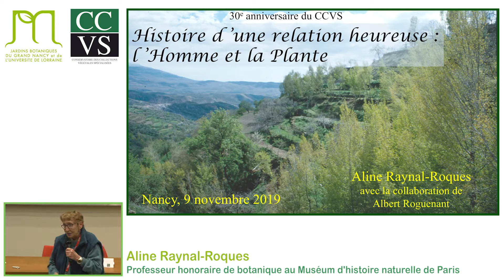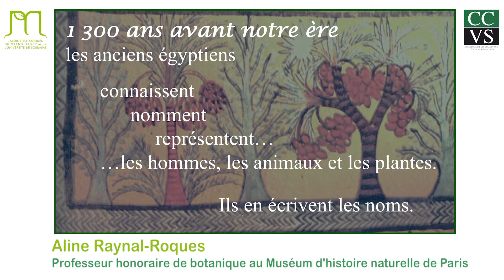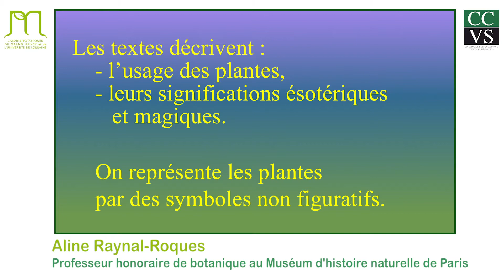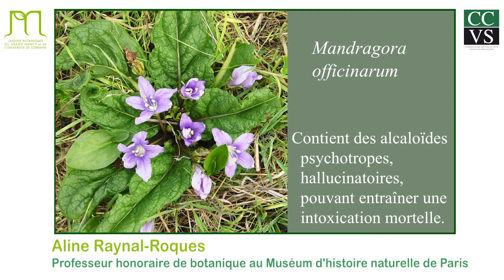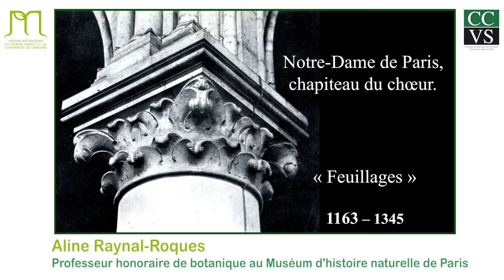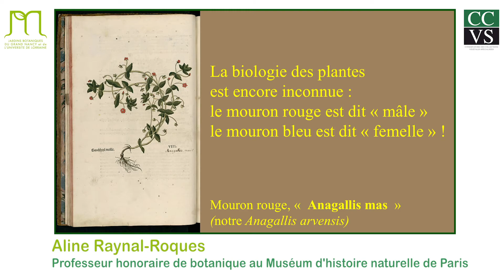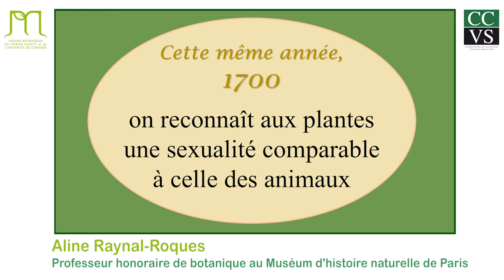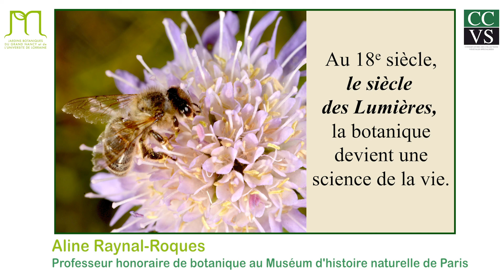Aline RAYNAL-ROQUES - "Histoire dans le temps et l'espace de l'illustration botanique"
« Les collections labellisées par le CCVS, viviers de résilience face aux enjeux actuels ». Aline Raynal-Roques, Professeur honoraire de botanique au muséum d'histoire naturelle de Paris, vous parlera de l'histoire dans le temps et l'espace de l'illustration botanique.